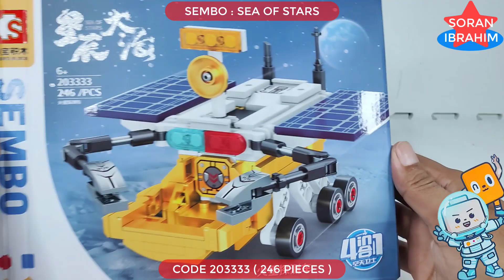Sea of Stars 203333 from Sembo block ⚡️ Unboxing & Speed build Lego Transformers combiner 4in1 2023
Hi~ everyone
Welcome to my Soran Ibrahim channel about unboxing and assembly :
Sea of Stars 203333 from Sembo block ⚡️ Unboxing & Speed build Lego Transformers combiner 4in1 2023 new Lego 2023 Combine Power rangers megazord astro megazord
Speed Build Sembo block Sea of stars 4 in 1 : 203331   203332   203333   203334
Lego Build How to make a robot lego 2023 Lego bionicle lego moc  lego building videos  lego optimus prime toy  Lego robot tutorial  Lego robot build

Selamat datang di channel Soran Ibrahim yang berisi tentang :
Unboxing Merakit Mainan yang dapat merangsang area penting otak yang berhubungan dengan memori dan fungsi kognitif.

Product information:
1. Model Number: 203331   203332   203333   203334
2. Warning: can not eat
3. Age Range: 6 years old
4. Certification: 3C
5. Plastic Block Shape: Self-Locking Bricks
6. Material: Plastic
7. Plastic Type: ABS
8. Bricks Blocks: ~892 +PCS

Astrotrain loves to sow confusion. To this end, his Triple Changer abilities serve him well. Nothing pleases him more than confronting an Autobot in a dark corner and making him wonder if he's up against one Decepticon or two. He craves having this power over others. Single-minded, you may say, but when most of your time is spent transporting troops around, you have to take your jollies where you can. He wants more from life, but it's either fly the other Decepticons around, or get scrapped by them.
The Astro Megaship was a spacecraft that served as the base and personal transportation for the Space Rangers and Galaxy Rangers' base of operations.
The origins of the Astro Megaship was created by Zordon and Alpha 5 on Eltar. It came into the possession of Andros and served as his base of operations during his attacks.